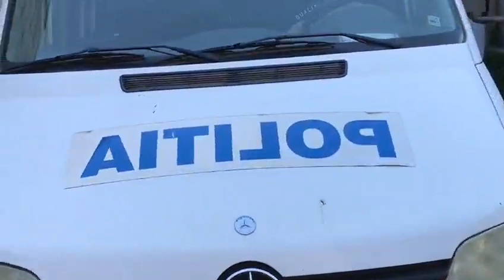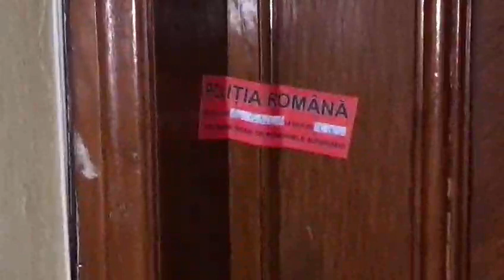Crimă în Constanța! Bătrân de 89 de ani sufocat cu o pernă. Suspectul a fost găsit ascuns după o ușă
Azi noapte, în jurul orei 02,15, polițiștii Secției 3 au fost solicitați să intervină la un bloc de pe bulevardul 1 Decembrie din municipiul Constanța.